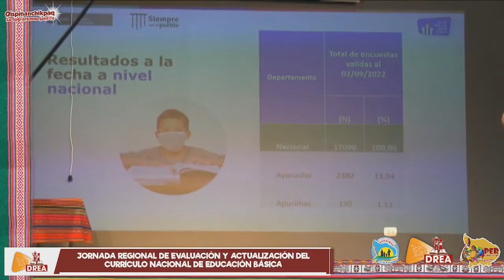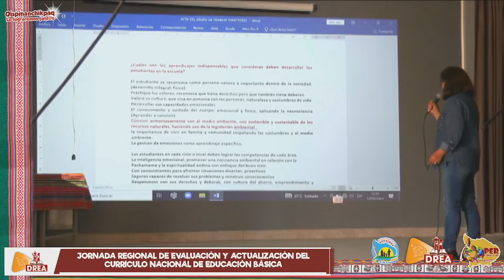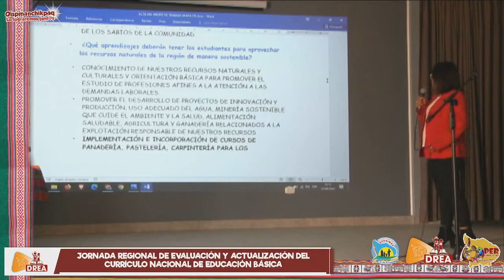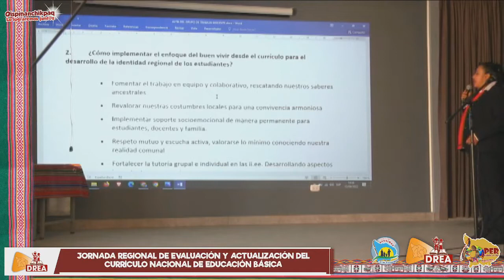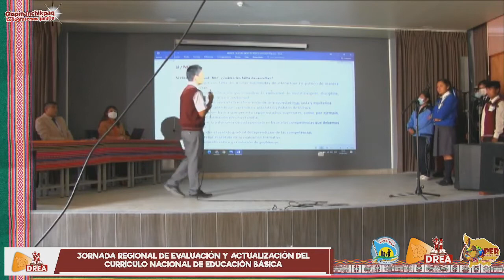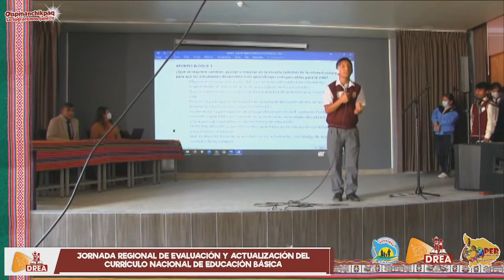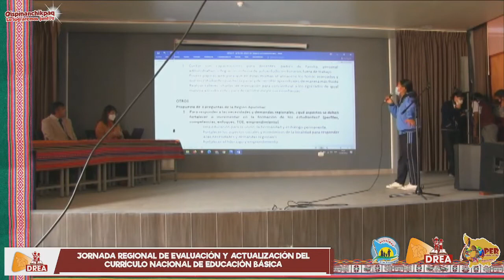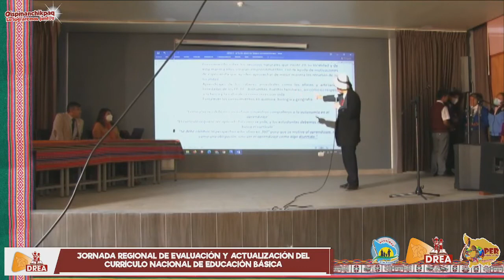Dirección Regional de Educación de Apurímac (DREA),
La Dirección Regional de Educación de Apurímac (DREA), busca formar ciudadanos comprometidos con valores que sostengan la convivencia democrática de la comunidad educativa conforme a las normativas ministeriales y a la Movilización Nacional por la Transformación de la Educación impulsada por el Ministerio de Educación.Para lograr este propósito, el equipo pedagógico y administrativo de la Dirección Regional de Educación de Apurímac cuenta con un original enfoque de gestión educativa que busca transformar las tradicionales prácticas pedagógicas en el aula y así reducir las profundas brechas educativas que se manifiestan entre las escuelas de zonas con menor índice de desarrollo humano.La DREA como institución gestora y espacio donde cobran efecto las normativas de educación, genera un tránsito que se denomina sistema educativo hacia un servicio de educación pública, donde los beneficios educativos incentivan la realización del ciudadano y la pertenencia de éste a una comunidad nacional.En esa línea, la DREA ha logrado consolidar un trabajo de coordinación efectivo con las Unidades de Gestión Educativa Locales, bajo un enfoque territorial que permite el conveniente funcionamiento de las instituciones educativas públicas y privadas ApurímacLa numerosa comunidad educativa de Apurímac exige el desarrollo de estrategias que den soporte a estas mejoras, por eso la DREA está comprometida en desarrollar estrategias de articulación para suscribir convenios y contratos para lograr el apoyo y cooperación de la comunidad nacional e internacional que sirvan para una gestión educativa moderna y de calidad en la región.Los avances en materia de educación de Apurímac son el resultado de la solidaridad, equidad, inclusión y respeto de un personal profesional comprometido con la transformación de la educación, el cual continúa elaborando una dinámica y un proyecto capaz de construir desde las primeras etapas de formación, un grupo humano capaz de fortalecer sus habilidades individuales para el logro de un proyecto general como país..